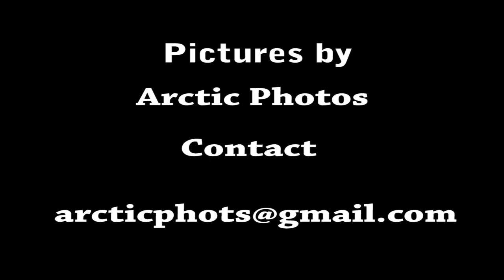Inuvik Sled Dogs in HD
Inuvik Racing Sled Dogs at different settlements in the spring of 2009 in HD